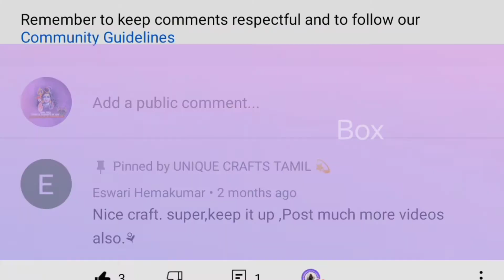SIMPLE & WALL HANGING USING CARDBOARD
Maybe you try this craft please send the image of craft in my Instagram...link in here👇🏻👇🏻

please give a Comment For My Videos .

This Channel Only about
ART AND CRAFT
DRAWINGS
PAINTING

KEEP  SUPPORTING MY CHANNELS UNIQUE CRAFT

THANKS TO ALL BROTHER AND SISTER

                                              BY Unique Crafts Tamil